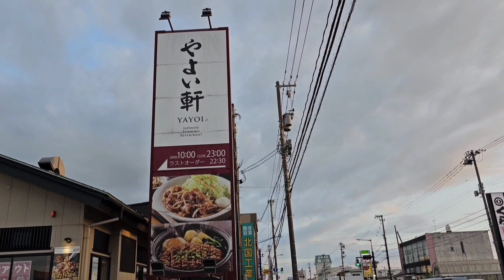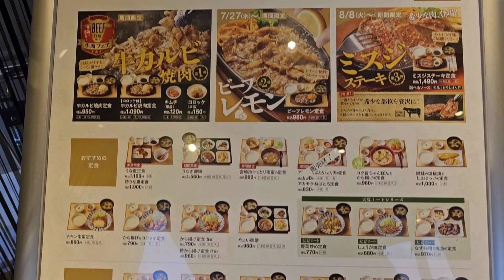【グルメ】やよい軒でコスパ最高の定食をいただく 富山県高岡市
2023年8月18日
病院帰りの相方さんを連れて、近所にありながら今まで一度も利用した事がなかった「やよい軒」さんに行く事にしました